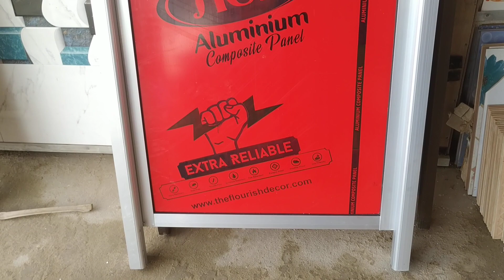bathroom aluminium dor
bathroom dor aluminium saction  4mm acp panal